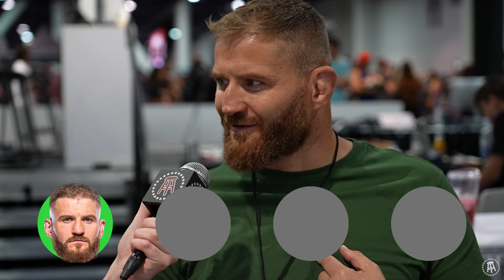UFC Fighters Name Their All Time MMA Mount Rushmore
Robbie interviews and gets the 'MMA Mount Rushmores' of Forrest Griffin, Frankie Edgar, Mark Coleman, Joanna Jedrzejczyk, Alexandre Pantoja, Beneil Dariush, Khalil Rountree Jr, Stephen "Wonderboy" Thompson, Julianna Pena, Jan Błachowicz, Raquel Pennington, Randy Brown, Charlie Campbell, and Tabitha Ricci!